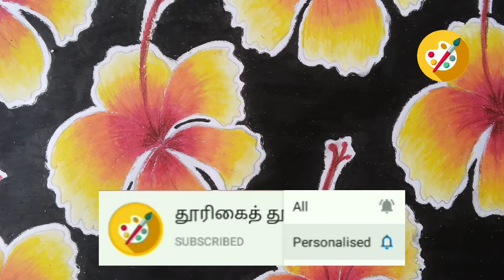சீத்தை துணி அலங்காரம்|| தூரிகைத்தூறல் || flower pattern drawing